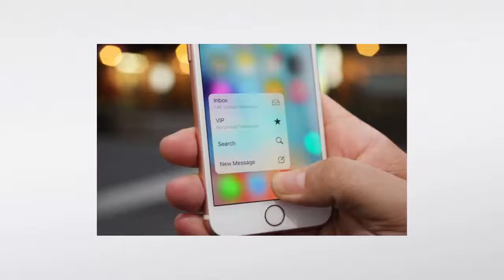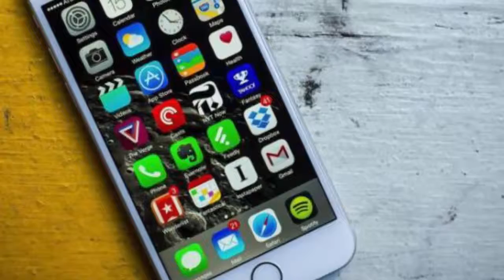মন্দিরের 'দান বাক্স' থেকে বেরিয়ে এল আইফোন ৬ এস || News 24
bangla news,
# bangla bd news
Anondo BD

Real Stroy,HEALTHY LIFE, asdwebs.com, BangLa FuNny ZonE,
Bangla News Video, Obak Kando, BD ZONE HITS, Bangla Fun,
bangladesh tv news, today bangla news,bangla tv news, bangla news,bangla news paper,atn news,atn live news,RTV news,
Bangla update news,Btv news,all bangla news,bangla hot news